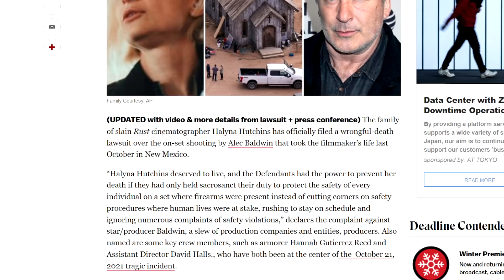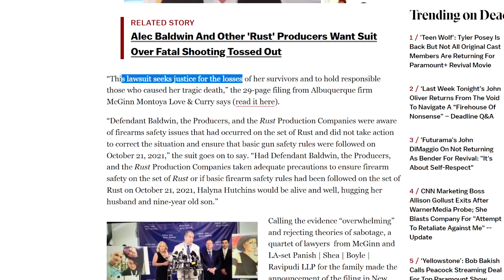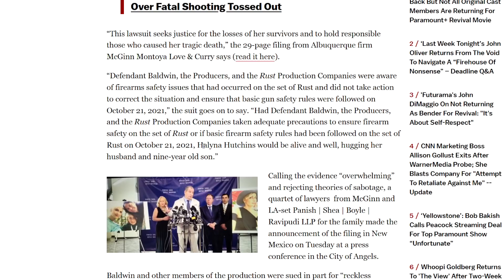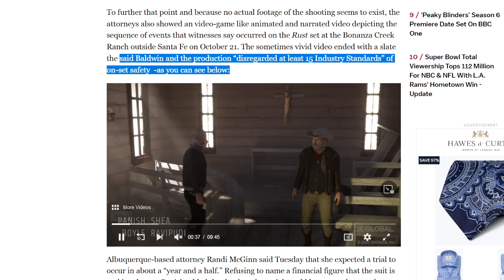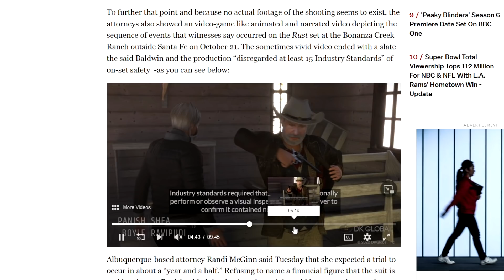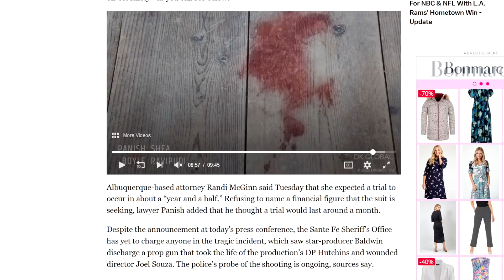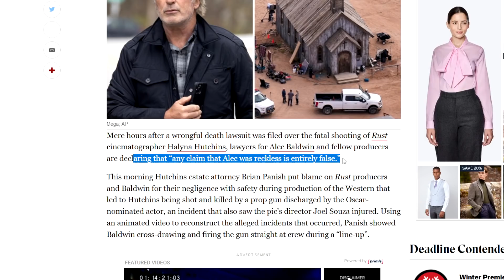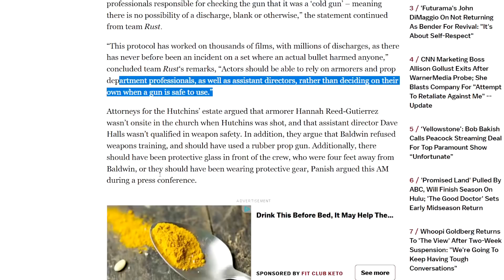Alec Baldwin & RUST Movie Sued For Wrongful Death By Halyna Hutchins Estate